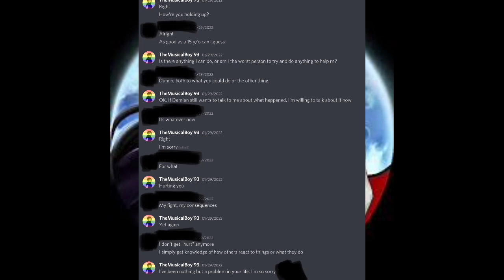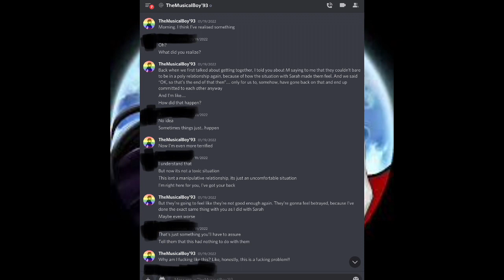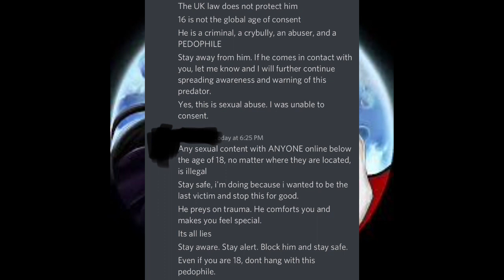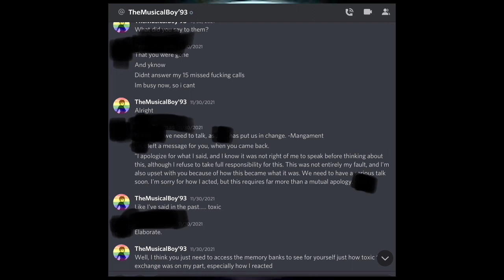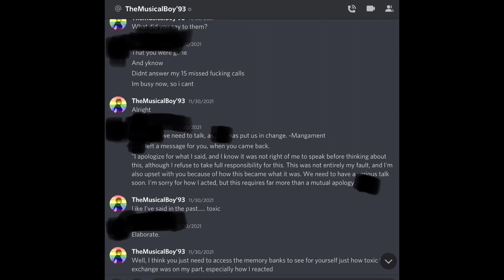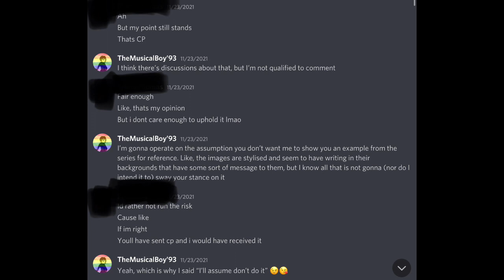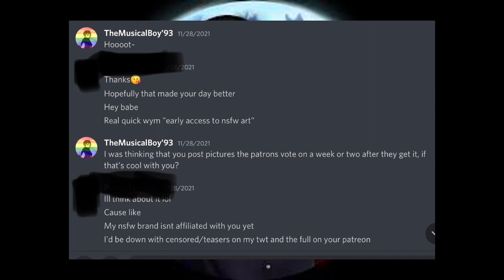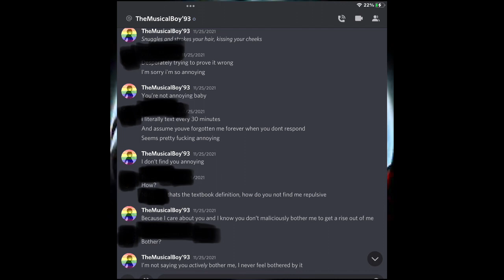TheMusicalBoy’93 drama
Tw (gr00ming) (abuse) (s3xual implications)